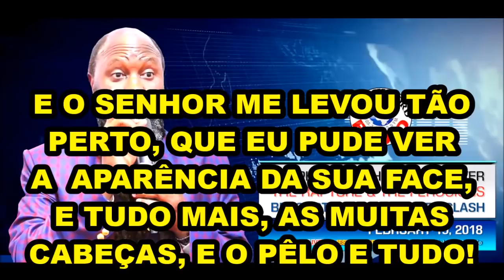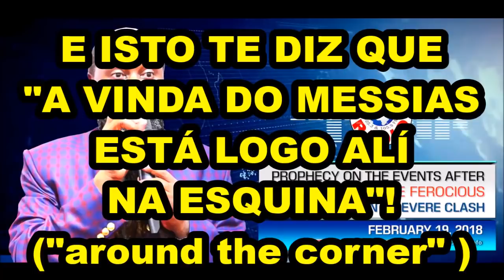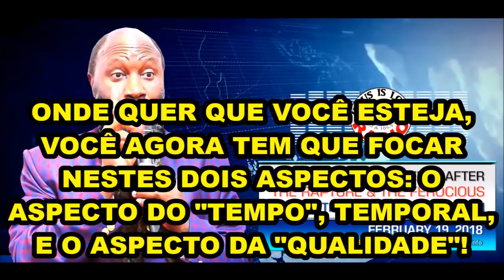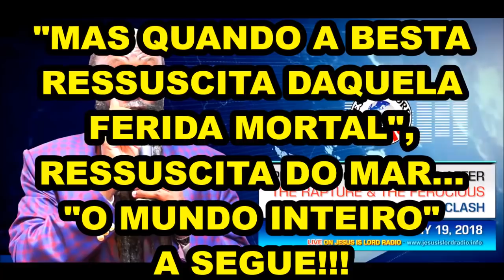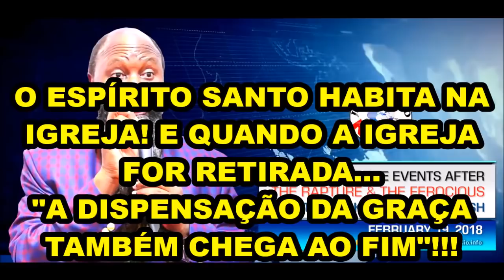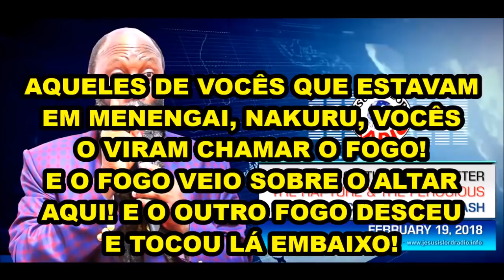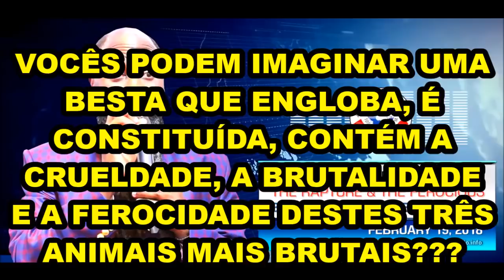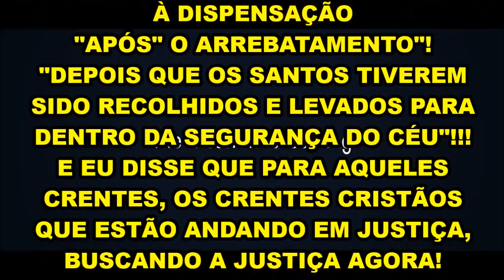19 02 2018 PROFECIA! TERRÍVEL CONFRONTO COM A BESTA APÓS O ARREBATAMENTO!